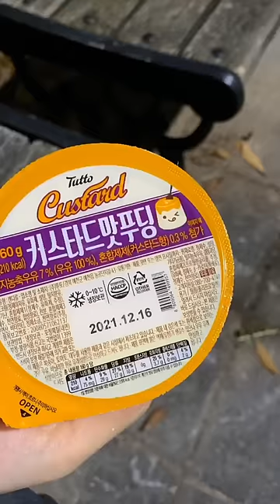Đồ ngọt ở cửa hàng tiện lợi Hàn lạ thế nhờ 🍮